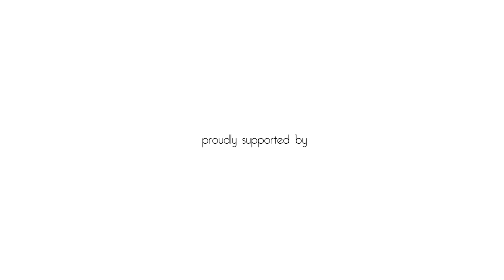Dublin Fashion Festival 2014 Lookbook Shoot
Get behind the scenes of our Dublin Fashion Festival 2014 Lookbook photo shoot and be the first to see the latest A/W trends.

The full Lookbook will be available for free in the Irish Daily Mail on Saturday August 30th. Thanks to all who were involved including 1st Options, Anita Sadowska and Don Horne, Tomasz Misiewicz, No7 make-up and Dylan Bradshaw hair stylists.

for more information on Dublin Fashion and the Dublin Fashion Festival.